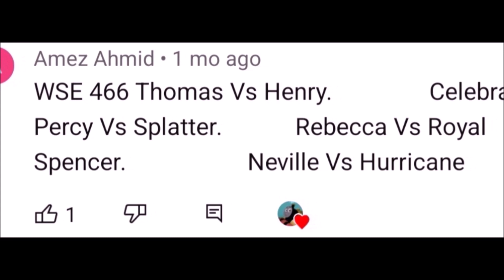WHO WILL WIN??? | Thomas and Friends World's Strongest Engine 486!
This was Requested by Amez Ahmid!

Today's line up:

Thomas Vs Henry
Celebration Percy Vs Splatter
Rebecca Vs Royal Spencer
Neville Vs Hurricane